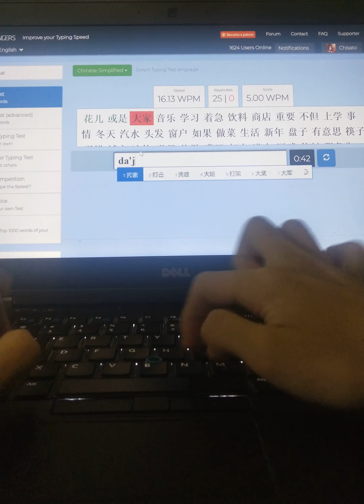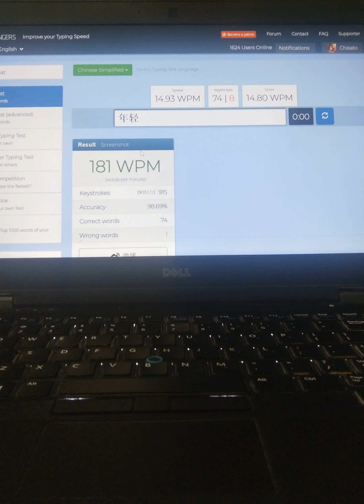Simplified Chinese 181WPM (for verification purposes)